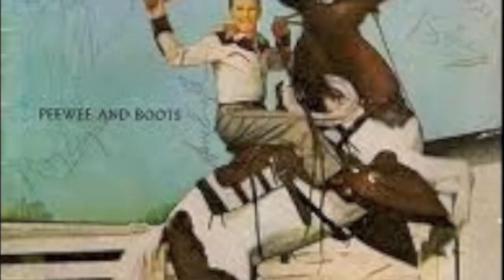The Biscuit Grabbers: Bullfiddle Boogie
Cover  from the Biscuit Grabbers up-coming album.